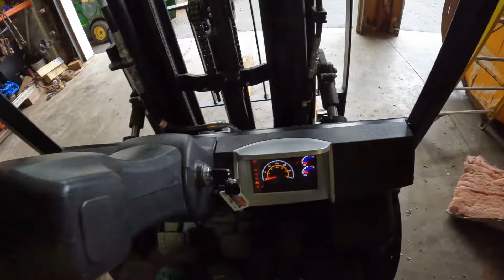Installing The Rack Body On Our 2023 Ford F600!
We are making some big changes to our Pickleball court! We also installed the rack body on our 2023 Ford F600. We used our brand new Doosan forklift to set the rack in place!